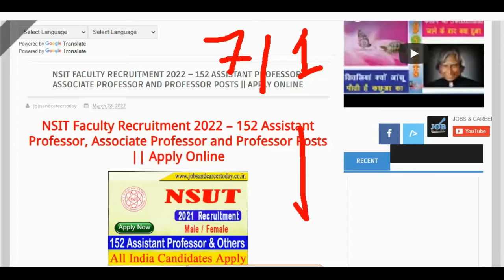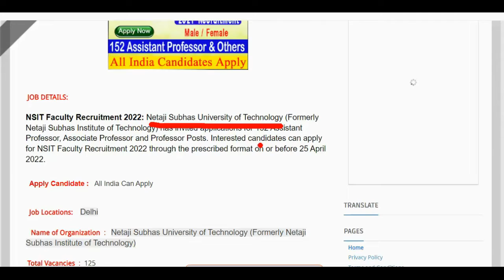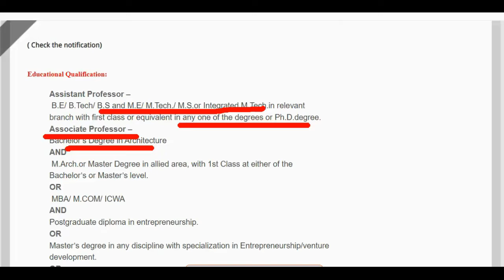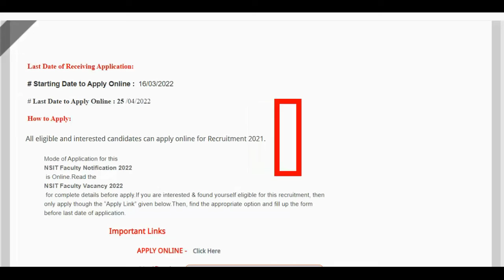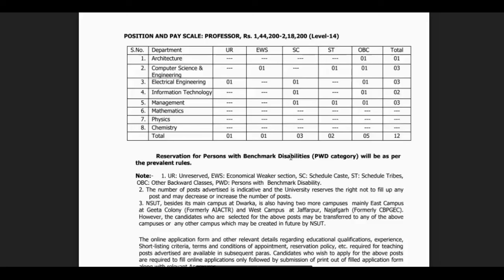NSUT Faculty Recruitment 2022 – 152 Assistant Professor Posts ▶Apply Online#JOB